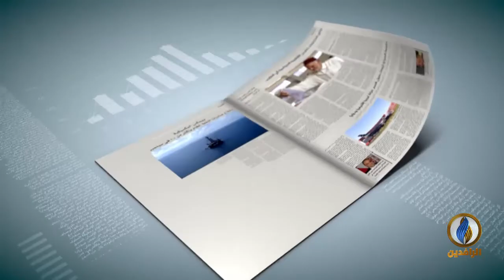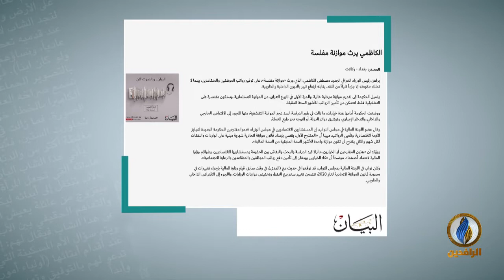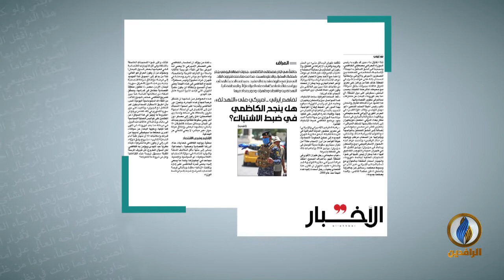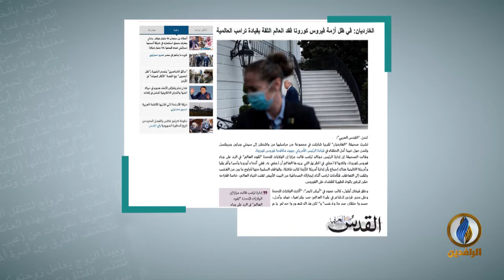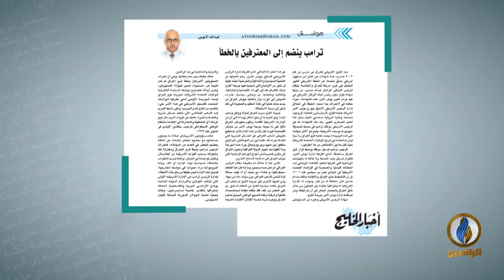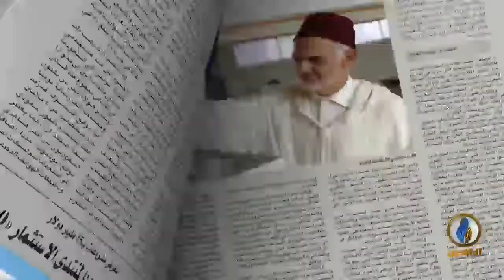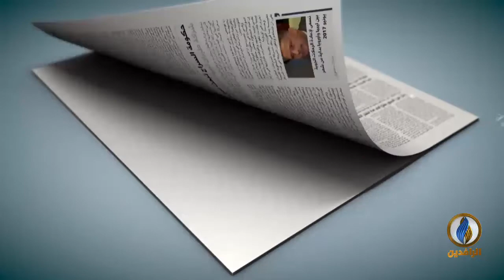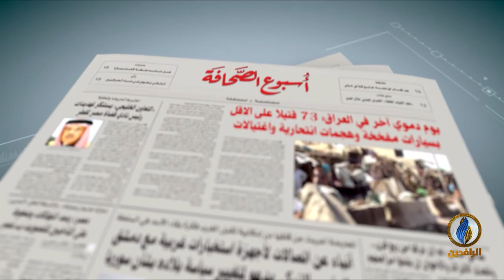أسبوع_الصحافة | ح 234 - ضيف الحلقة - د. عبد الرزاق الدليمي - أستاذ الإعلام في جامعة البترا